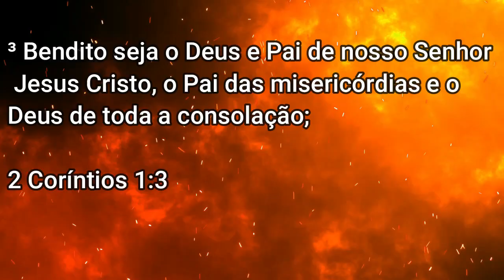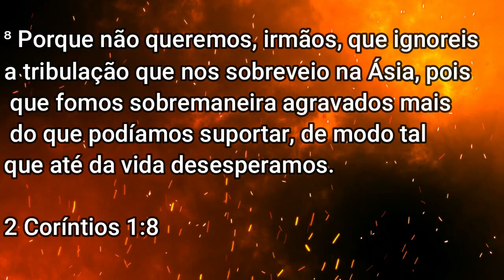ESTUDO 2 coríntios 1:3-8 - A explicação de Paulo sobre a aflição de uma forma que você nunca viu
A explicação de Paulo sobre a aflição de uma forma que você nunca viu - 2 coríntios 1:3-8

Versículos 3-4: Paulo inicia este trecho expressando louvor a Deus como o "Pai das misericórdias" e o "Deus de toda consolação". Aqui, vemos a ênfase na natureza consoladora de Deus, que não apenas oferece alívio em tempos de aflição, mas também capacita os crentes a compartilharem essa consolação com outros. Essa dinâmica revela o propósito divino por trás das aflições, que é criar uma comunidade de compaixão e apoio mútuo entre os seguidores de Cristo. Versículos 5-7: Paulo destaca a abundância das aflições de Cristo que são experimentadas pelos crentes, mas, ao mesmo tempo, enfatiza a abundância da consolação por meio de Cristo. Ele conecta diretamente a experiência das aflições com a capacidade de consolar os outros. A participação nas aflições é vista como um meio pelo qual os cristãos se tornam participantes da consolação divina. Versículo 8: Paulo compartilha um exemplo concreto de sua própria experiência na Ásia, onde enfrentou uma tribulação tão intensa que sentiu que estava além de suas próprias forças e até desesperou-se da vida. Este relato pessoal destaca a realidade e a intensidade das aflições, mas ao mesmo tempo ressalta a con0ança na providência divina que sustenta e consola. Dos nossos problemas que chegaram até nós na Ásia – O termo “Ásia” é frequentemente usado para designar a parte da Ásia Menor da qual Éfeso era a capital. Alguns supuseram que ele se referisse às perseguições em Listra Atos 14: 6 , Atos 14: 19-20 , das quais ele havia se recuperado por milagre; mas como isso aconteceu tanto tempo antes disso, parece improvável que ele se regra aqui. Há todas as marcas e novidade sobre este evento; e Paulo evidentemente se referiu a algum perigo do qual ele havia sido libertado recentemente, e que causou uma profunda impressão em sua mente quando ele escreveu esta epístola. Semler supõe que ele se regra à espera dos judeus quando ele estava prestes a ir para a Macedônia, mencionado em Atos 20: 3 . A maioria dos comentaristas supõe que isso se refere às
perturbações que foram feitas em Éfeso por Demétrio e seus amigos, mencionados em Atos 19:31 , ele não correu nenhum risco de sua vida a ponto de jus0&car as fortes expressões mencionadas em 2 Coríntios 1: 9-. 10) Eles supõem, portanto, que ele se refere ao perigo a que foi exposto em Éfeso em outra ocasião, quando foi compelido a lutar ali com animais selvagens; ver 1 Coríntios 15:32 . Mas quase todas essas opiniões podem ser conciliadas, talvez, supondo que ele se regra ao grupo de calamidades a que fora exposto na Ásia e do qual acabara de escapar indo para a Macedônia – referindo-se talvez mais par0cularmente ao con6ito que ele fora obrigado a ter com os animais selvagens de lá. Houve o tumulto animado por Demétrio 1 Coríntios 15:32 ), que talvez 0vesse ocorrido pouco antes; e havia as tramas dos judeus contra ele Atos 20: 3 , dos quais também ele acabara de ser libertado.

Veja até o final e entenda melhor sobre o tema.